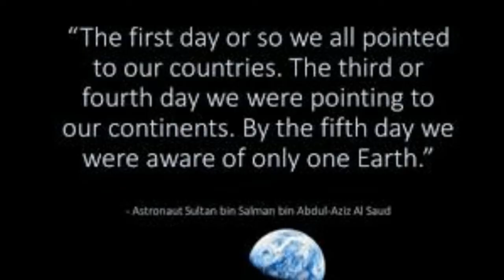Space Space Matters Frank White Preview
Join us Saturday morning at 10:00 AM PST for our conversation with author Frank White where we discuss the impact and the message to society of the Overview Effect.